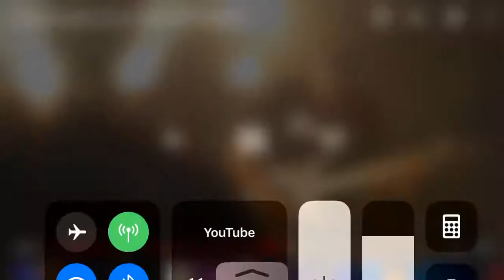Tony MacAlpine “Hundreds of Thousands”